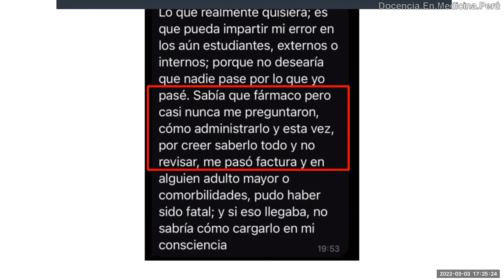¿Cómo debería enseñarse farmacología en una facultad de medicina? - PodCast 03 marzo 2022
Una breve crítica a los cursos de farmacología en algunas facultades de medicina, en base a la experiencia de un médico recién graduado y sus habilidades de prescripción de fármacos.

0:00 ¿Por qué no se aprende bien sobre fármacos en la universidad?
3:06 ¿Qué porcentaje de la prescripción en medicina lo aprendí en la facultad?
3:54 ¿Cómo se aprende a tratar/manejar a un paciente?